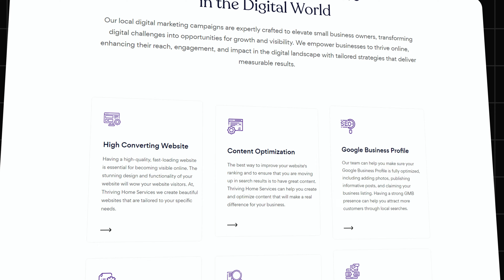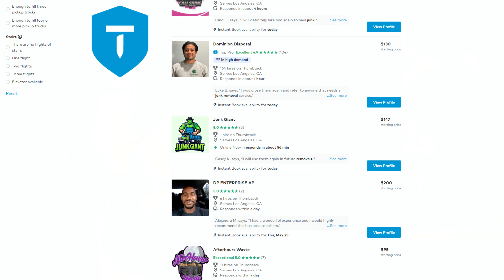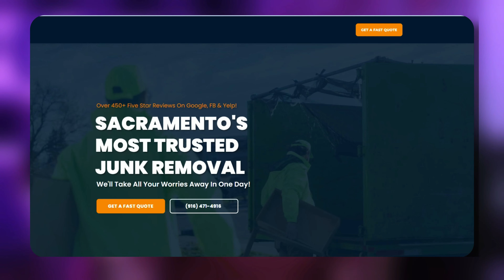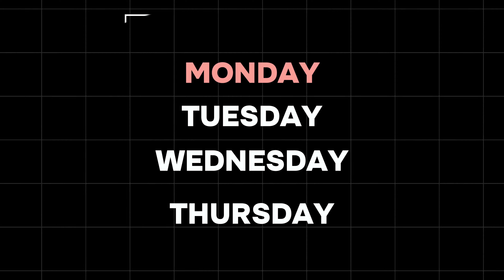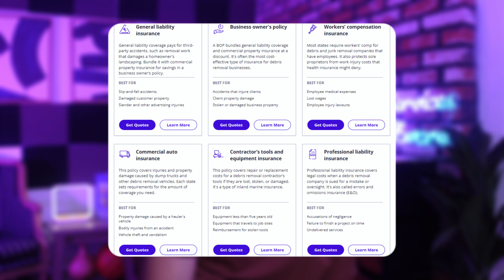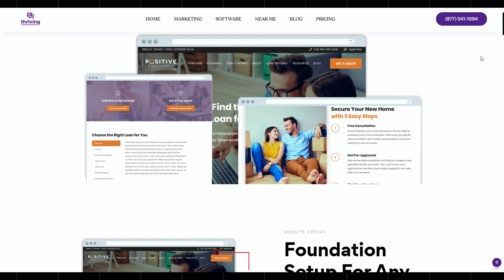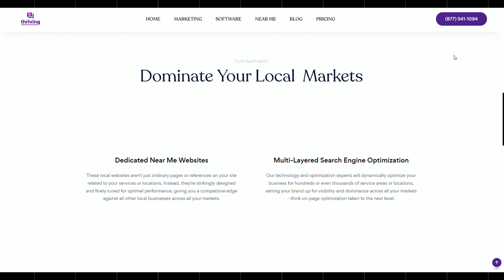The Ultimate Guide to Starting a Junk Removal Business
Join me, Ivan from Thriving Home Services, as I dive into whether starting a junk removal business in 2024 is a good idea. With over seven years of experience, I'll share my personal journey, including the challenges, profitability, and key strategies for success. I'll discuss potential earnings, the importance of effective marketing, and the hurdles of scaling the business.

If you're considering launching a junk removal service or seeking valuable business insights, this video is a must-watch.

After being in business for 9 years, I've built a marketing lead Gen software that focuses on SMS reactivation campaigns and websites that feed your business with organic leads all done through my software called Thriving Home Services.